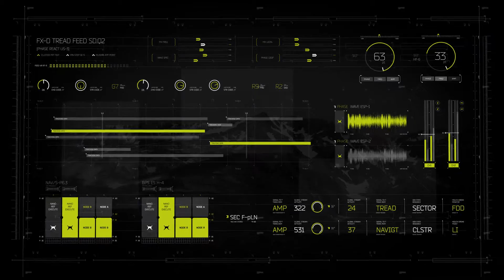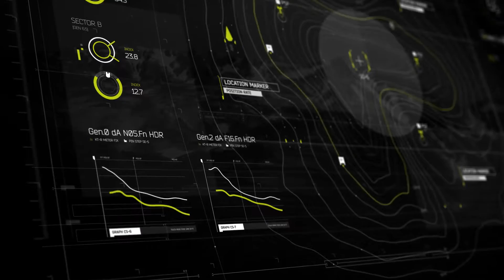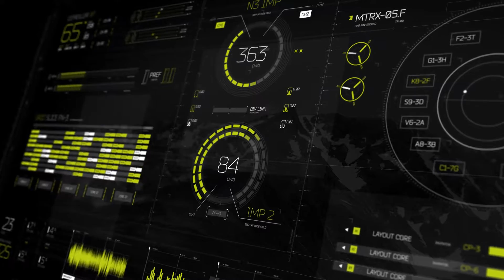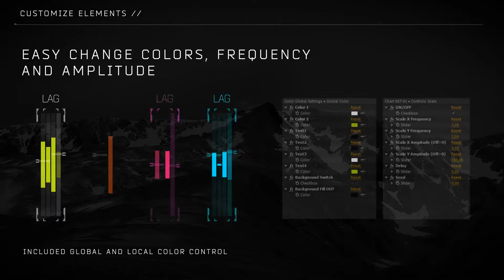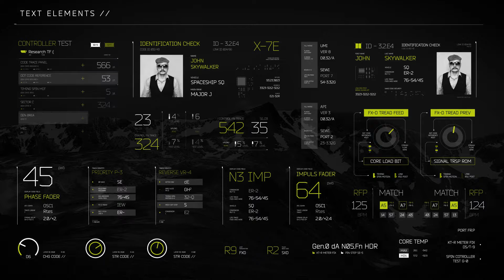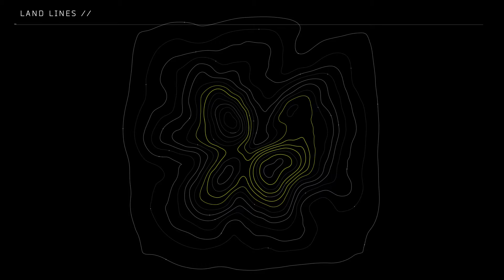HUD Rise UI [500+] After Effects Template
Project features:

10 UI Screens in Ultra HD 3840×2160 based on some elements from the pack
Preview with 3d AE cameras is Full HD
Previews for all elements included to archive for easy search by name in After effects
Used only vector shapes
Customizable. Adjustable the colors, frequency, amplitude for the elements.
Included Global Color control layer for all elements and Local Color Control layer within element.